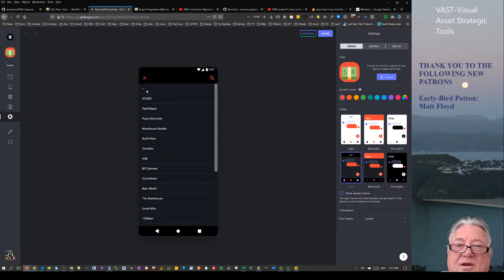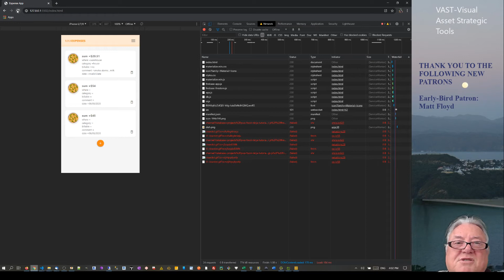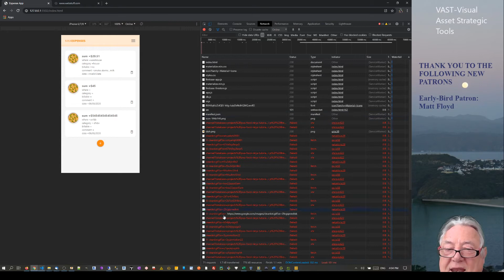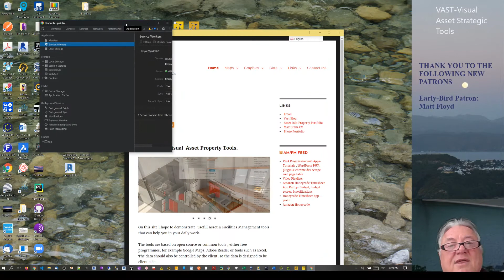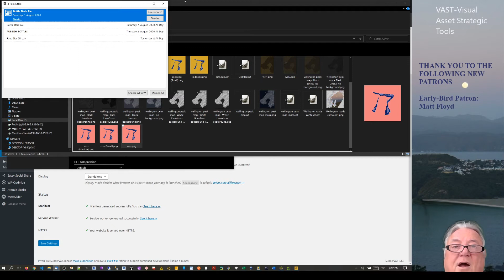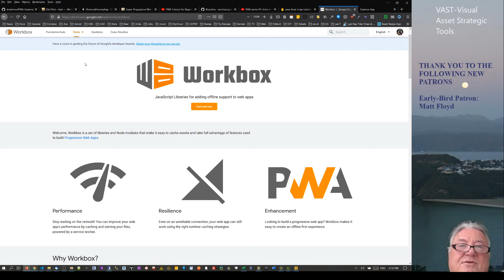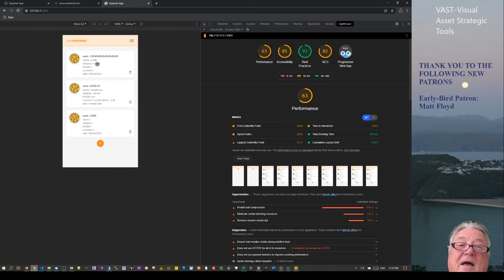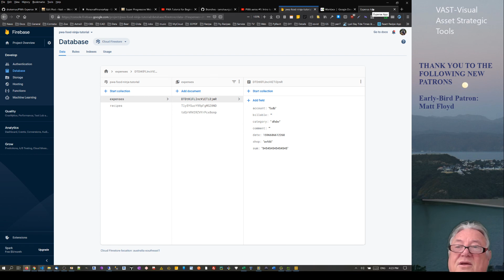PWA Progressive Web Apps Beginner Overview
PWA Progressive Web Apps are something I’ve been exploring. They are supposed to be fast, like native apps (Apps built specifically for a platform like iOS or Android) but are a web app similar to Glideapps or Honeycode. You use HTML, CSS & JavaScript to design the web app, as per normal websites, but they are able to work offline, unlike web pages. They also put code in the browser on your phone so can use this cached code to run the code faster as it is in local storage rather than having to download it over the web.
I go through a demonstration of an App I’m butchering from a Tutorial App by the Net Ninja and talk about the general features of the PWA.
Also, for my Wordpress websites I use a plugin called Super Progressive Web Apps ) that will turn your website into a progressive app.
In Chrome browser there is an Audit tool called Lighthouse in Development tools and Google have developed Workbox to help develop your Service Workers code in your apps
I also used PowerToys for image resizing, you can find it

I hope the video is of help to you, if so, can you please give a thumbs up for the video. Muchas Gracias